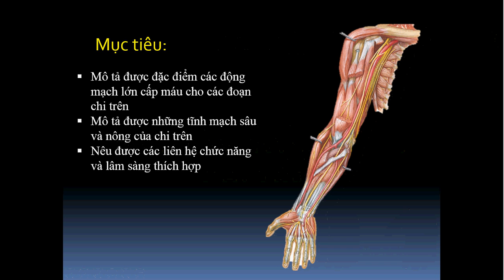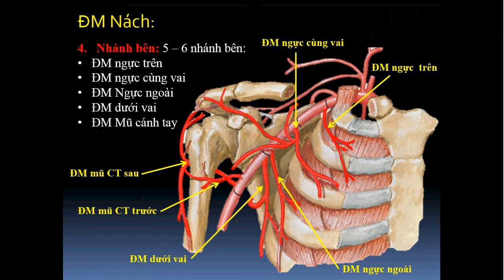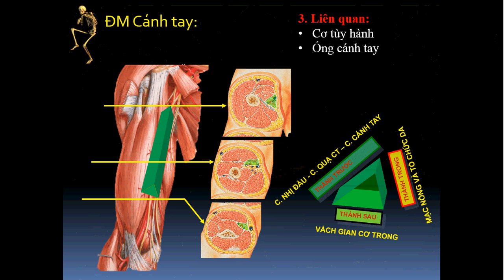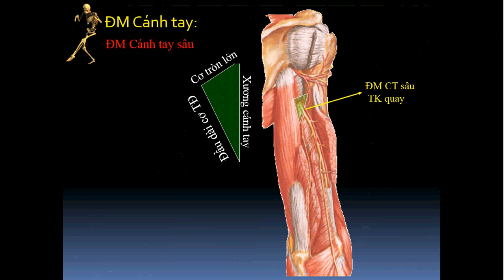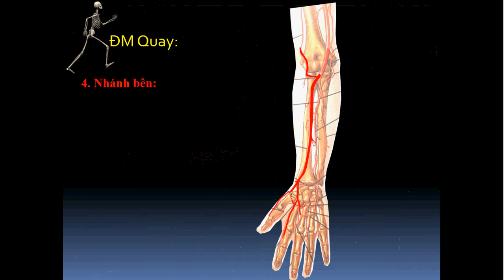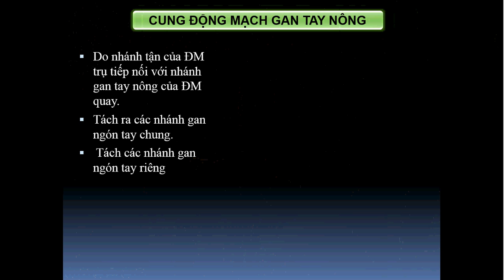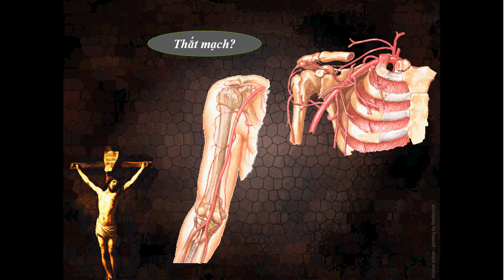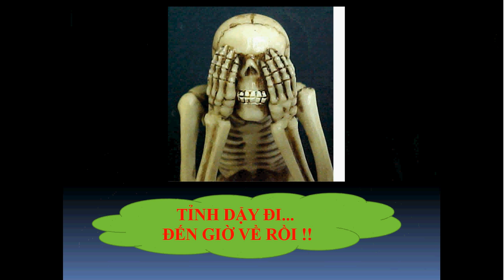Bài giảng Giải phẫu Y Hà Nội: Mạch máu và hệ bạch huyết chi trên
Bài giảng lý thuyết môn Giải phẫu Y Hà Nội: Mạch máu và hệ bạch huyết chi trên